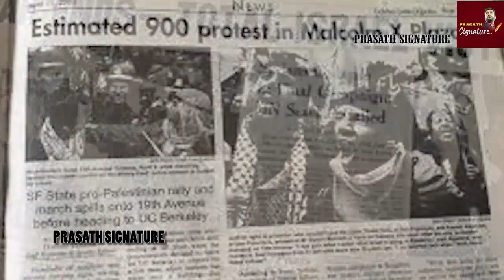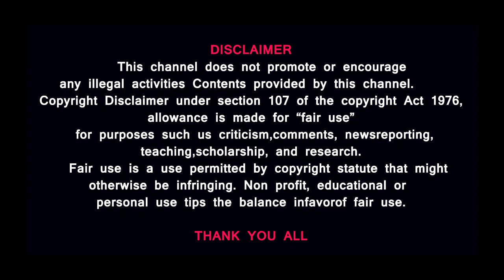யூதர்கள்|JEWS IN இஸ்ரேல் நாடு|ISRAEL HISTORY| Prasath signature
Listen ad-free with YouTube Premium
Song
Tak
Artist
Bobby Richards
Album
Tak

MUSIC CREDITS
YOUTUBE LIBRARY
Dead Forest
Brian Bolger
Duh Fuse
French Fuse
அரைநூற்றாண்டு வரலாற்றில் வஞ்சிக்கப்பட்ட பாலஸ்தீன மக்கள் - யூத இனத்தின் தேவைக்கு பலிஆடாகும் பாலஸ்தீனம் - இஸ்ரேலின் அத்துமீறலை தட்டிக்கேட்க தயங்கும் உலக நாடுகள்